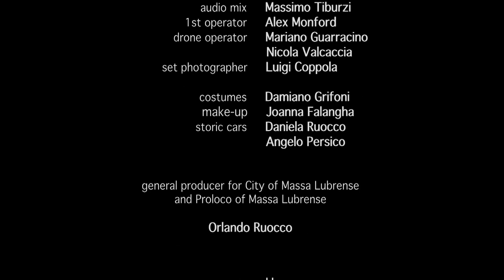Massa Lubrense - Made in Heaven (Short version)